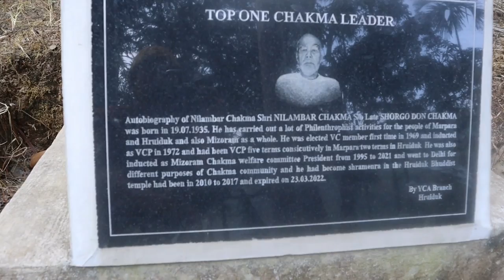Hruiduk Village// Hujurukbhui Village //Exploring hiden Hujurukbhui village Mamit, District,Mizoram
Ei video bho haror dug lagebar noi Haror maan baribar noi mattraw chakma jhat sinno huss tebar ragebar phot .